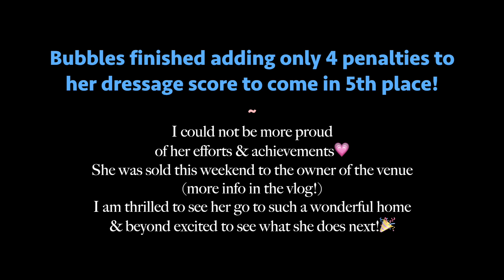BUBBLES @ TRHP // 2018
Bubbles had an amazing second Starter level competition and I am beyond proud of her. She sold this same weekend to the owner of the venue & I am thrilled to see what she does next in such an amazing home with such incredible people. She was an interesting ride for me, but taught me more than I could've imagined, so for that, I am extremely thankful. I also want to thank her previous owner, Sunny, for allowing me the ride on her for so many months, and for putting her trust in me to develop a young & capable horse.

camera: Canon Rebel t5i / iPhone 6s
editor: iMovie